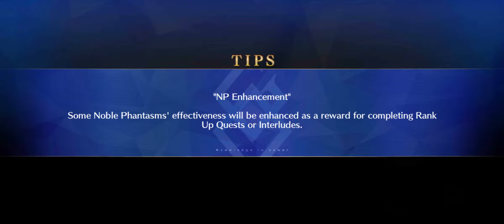[FGO NA] Amazones.com ~CEO Crisis 2022~ - EX Artemis Tower Floor 50 - Maid Alter vs Circe and Medea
Had to cheat this time, but I'd rather have that than wiping the piglet face countless times